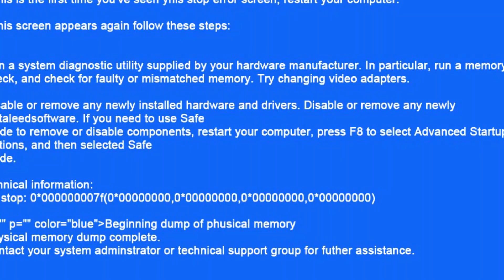Hacking Challenge : l'appel de Monsieur W - Code Camp | ESD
👇 INFOS EN DESCRIPTION : résumé, liens utiles et sommaire 👇

🏫Voici le message que nos étudiants de Mastère ont reçu au beau milieu de leur Code Camp. Surpris mais joueurs, ils ont quelques heures pour remporter ce challenge des "hackers" ! 💻

➕ Pour en savoir plus sur l’ESD ou demander un rendez-vous d'admission